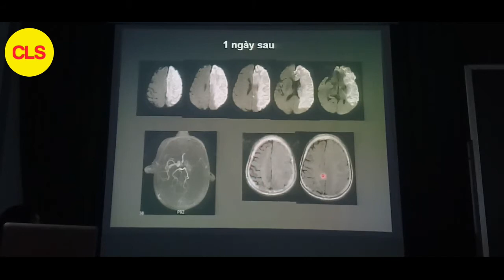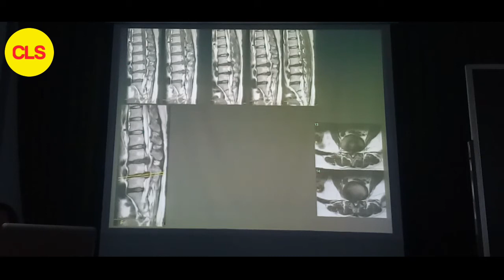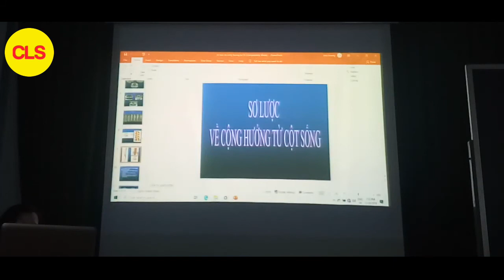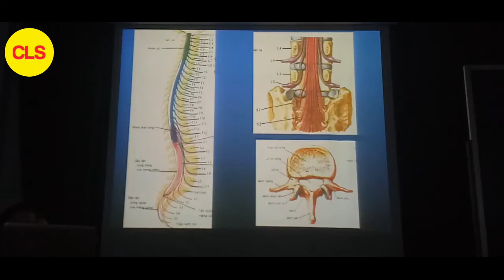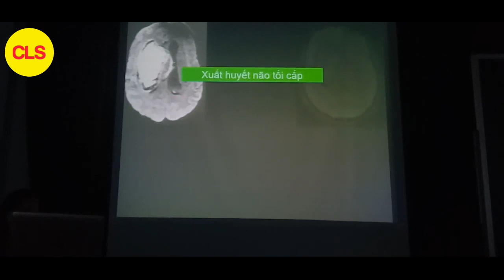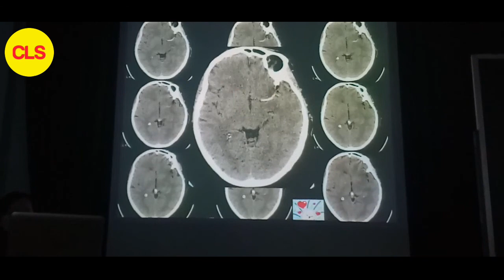HƯỚNG DẪN ĐỌC MRI | TS. BS. ÂU DƯƠNG MỸ VÂN